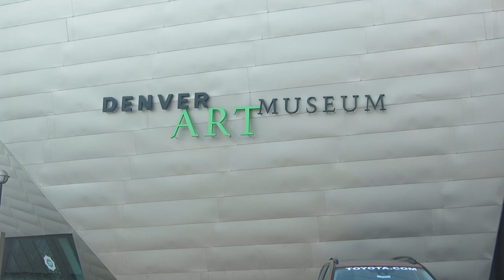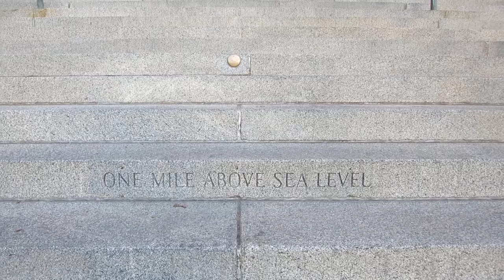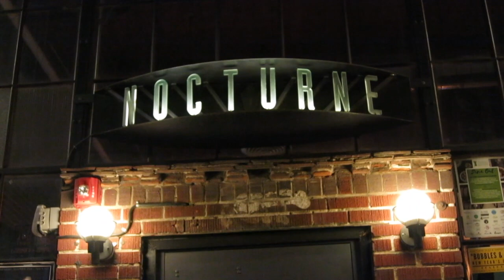Denver, Colorado Vlog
Hello everyone, I recently went to Denver, Colorado and wanted to share a little bit of my trip with you all!

Music
Dreams
Joakim Karud